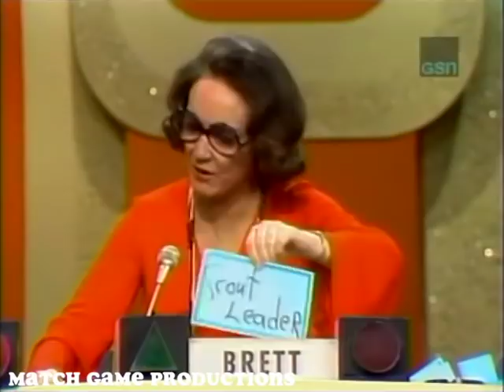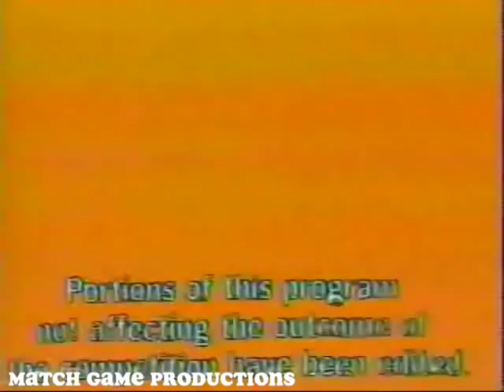Match Game PM (Episode 34) (BLANK Lion?) (Tim BLANK?)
Today's Panel: Clifton Davis, Brett Somers, Charles Nelson Reilly, Patty Duke Astin, Richard Dawson, and Joyce Bulifant